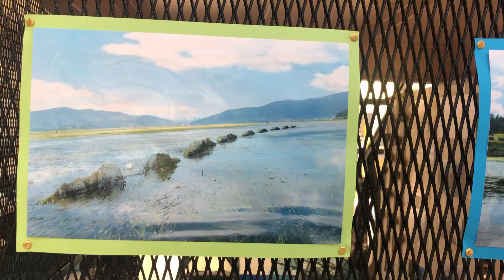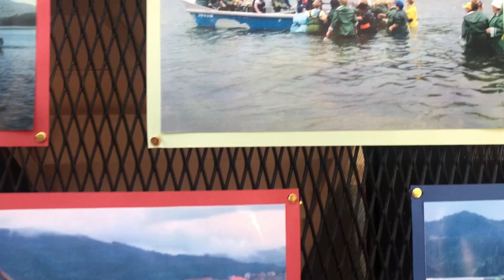O SECTOR PRIMARIO NA ENSEADA DE SAN SIMÓN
O alumnado de 5º preparou este video cos traballos do sector primario na Enseada de san Simón.